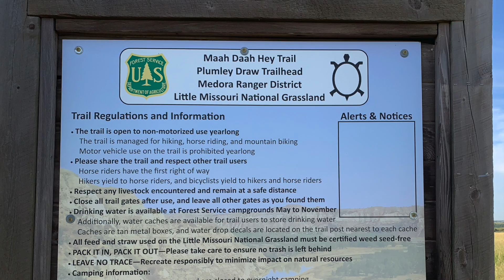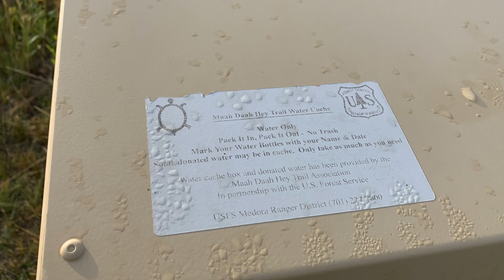Theodore Roosevelt National Park - North Dakota - August 2022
This video gives highlights of our visit to Theodore Roosevelt National Park.  This park is located in western North Dakota, where the Great Plains meet the rugged Badlands. Bison, elk and prairie dogs find ideal habitat here.  There are 3 sections to this park which are linked by the Little Missouri River. The park is known for the South Unit’s colorful Painted Canyon and the Maltese Cross Cabin, where President Roosevelt once lived. The Scenic Loop Drive winds past several overlooks and trails.